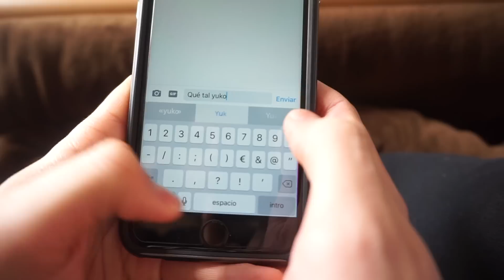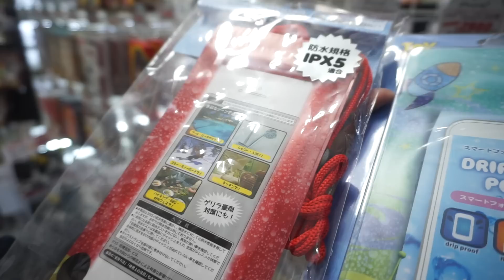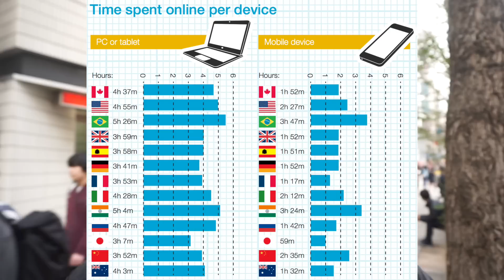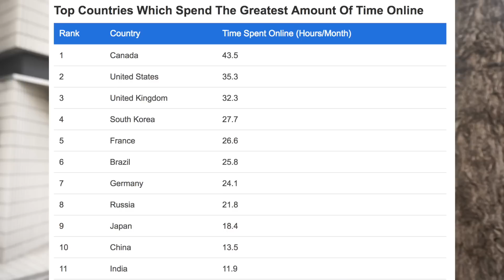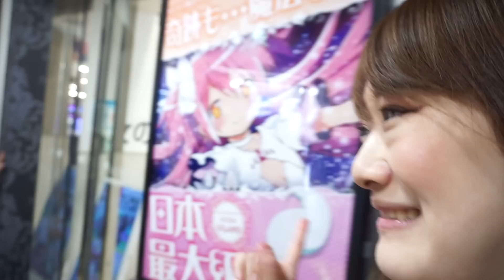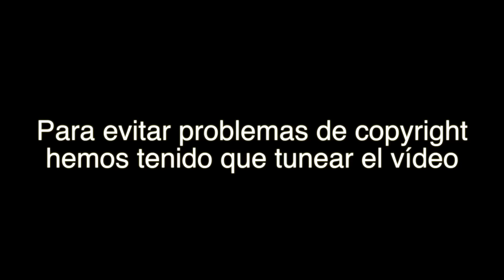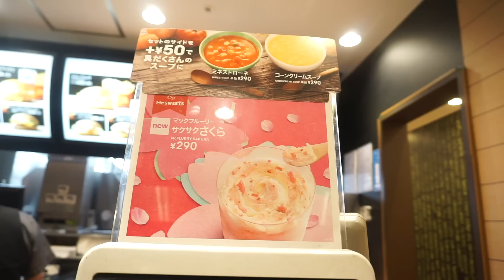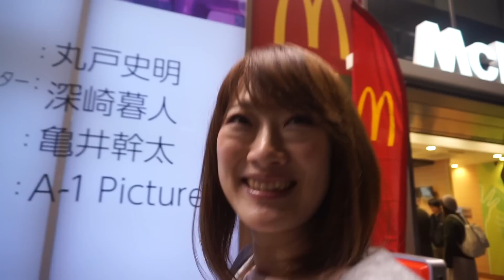LA ADICCIÓN DE LOS JAPONESES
Cuando la preocupación de Japón se centra demasiado en los teléfonos móviles e Internet, el verdadero peligro de la adicción se encuentra en otra parte. Hoy hablamos de cuál es la adicción que más afecta a la sociedad japonesa y en qué consiste.

Música | aedfx. - Diamonds

1 - ¿Sois amigos, novios o matrimonio?

2 - ¿Dónde aprendisteis a hablar español y japonés?

3 - ¿Qué cámaras utilizas para grabar?

4 - ¿Con qué editas los vídeos?

5 - ¿De dónde sacas la música para tus vídeos? ¿Puedo usarla para los míos?

6 - ¿Estáis en alguna network?

7 - ¿Vivís de Youtube?

8 - ¿Por qué Ernesto no quiere niños?

9 - ¿Qué hora es ahora mismo en Japón?